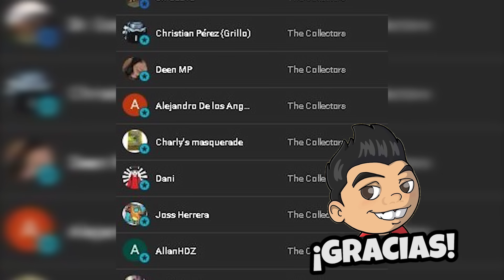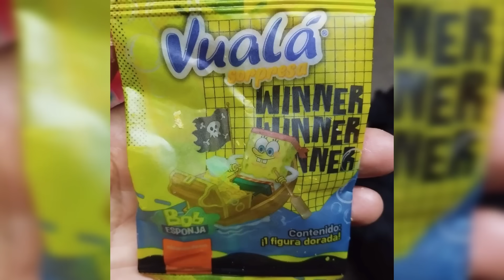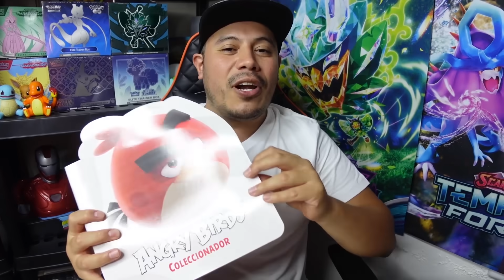Salio el Red Dorado de Vuala Sorpresa ✨️ | Abri 10 Vuala Sorpresa ANGRY BIRDS 2024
Abrimos mis ultimos 10 Vuala sorpresa de Angry Birds y lo que salio fue una locura total, por fin salio, muchas gracias por todo su apoyo les mando saludos y les deseo mucho éxito en sus próximas cacerías.